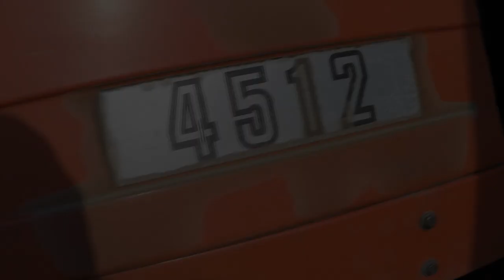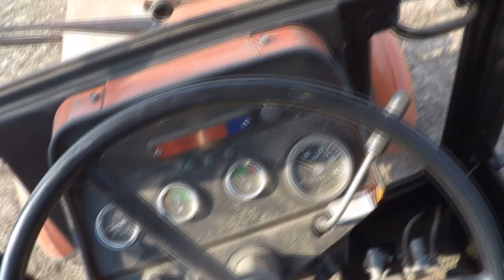☀Spalony Upał☀ ⚡URSUS 20 km na polu ⚡ ✗Agregatowanie Po Faceli✗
Witam Powitam wszystkich  !!  ㋡

Przedstawiam wam Agregatowanie☀ po Faceli  jest bardzo duża susza
deszcz nie ☀chce spaść i tyle w t:     pozdrawiam

Wystąpili☛ U-R-S-U-S  4512 (68km)
☛Agregat Apollo 240 + wał dziekan

Wyposażenie☻
GoPro Hero 5 Black
Statyw VELBON videomate 438 ph 248

Podoba się ? Zostaw suba㋡ łapkę☝ i kom ✉
Dziękuje pozdrawa Zakrzew TV

Ścieżka dźwiękowa, nie jest moją własnością, i nie roszczę Sobie do niej żadnych praw autorskich. Film ma charakter rozrywkowy